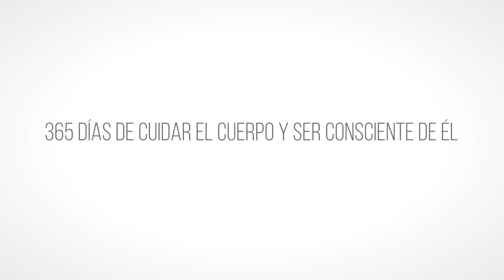Harmonia.la: Un año de llevar equilibrio y bienestar a tu vida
Este es parte del equipo con quienes durante un año hemos realizado Harmonia.la. Hoy, 365 días después de iniciar este proyecto, aún creemos que el equilibrio es la clave del bienestar para la vida.

¡Gracias por acompañarnos en este viaje! ¡Esperen los cambios que hemos planeado para nuestra siguiente etapa!